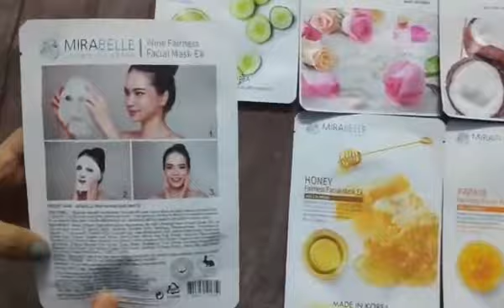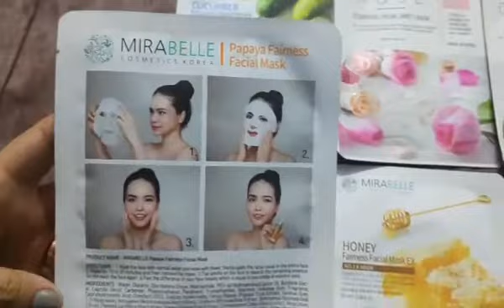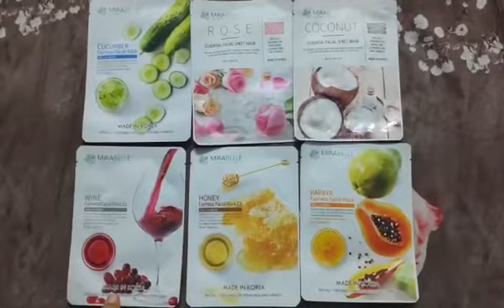Mirabelle Sheet masks | Tamil Rockz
This is a non-sponsored Video.i have reviewed based on my personal experience.